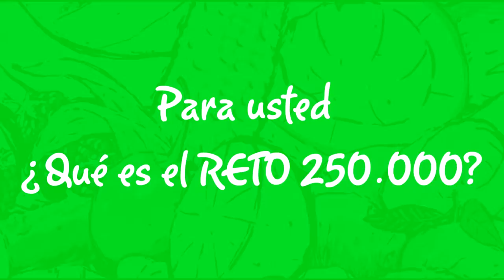RETO 250.000 FAMILIAS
Equipo de promotores y promotoras que articularan a 250.000  familias que comen Sano, Rico y de Nuestra Tierra a través de Retos.